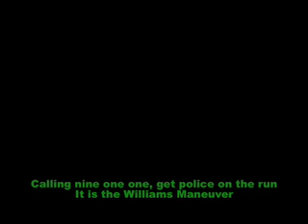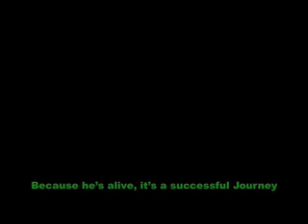The Williams Maneuver Song w/ Lyrics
Song behind the Williams Maneuver, a simpler and more effective CPR.